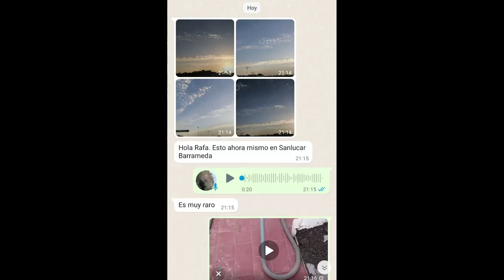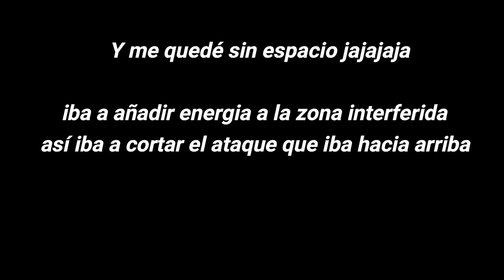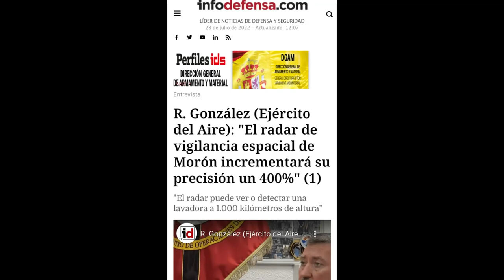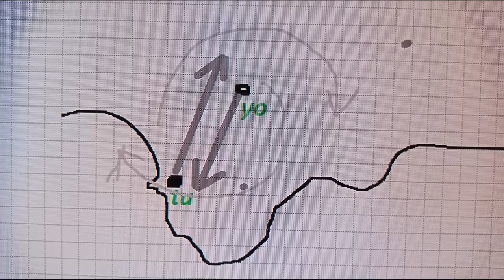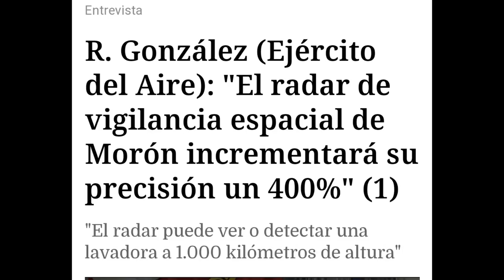"2022-07-29 y 30" Sicronizados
Sicronizados
Fijaros en la exactitud de mis palabras jajajaja, la memoria la tengo regular, pero yo se el porque, ahora que los detalles, en eso si que tengo habilidad, en darme cuenta de los pequeños detalles, por muy pequeños que sean jajaja, para que explicar nada del video, si en el video esta super explicado, dos cloudbusters sincronizados.
me dicen que al final calleron 4 gotas de madrugada jajaja, pero yo con eso me conformo, en el sentido de saber que a funcionado lo que hicimos.